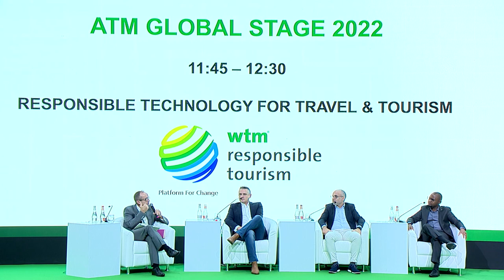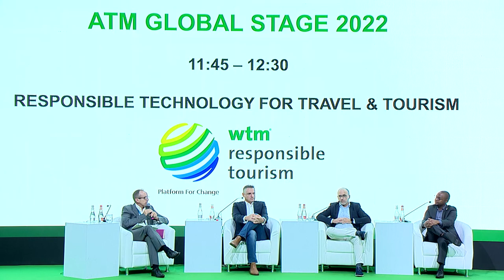Thermodynamic solar panel systems, single-use plastic reduction & using food waste for social good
Keith Bradley, Globally; Hugo Domingues, Enernouva; Samuel Horia Njoroge, JA Resorts & Hotels; Russell Impiazzi, Sofitel Dubai, The Obelisk

This is the video channel associated with RTnews - both are published by the Responsible Tourism Partnership and edited by Harold Goodwin
Responsible Tourism is about “making better places for people to live in and better places for people to visit.” Responsible Tourism requires that operators, hoteliers, governments, local people and tourists take responsibility, take action to make tourism more sustainable.